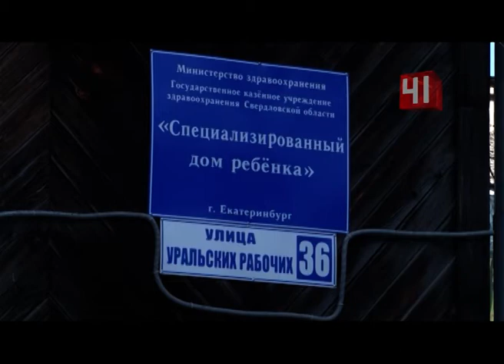Опеку обвинили в торговле детьми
Службу опеки Орджоникидзевского района обвинили в торговле детьми

Супруги из Москвы пожаловались на вымогание взятки

По их словам, положительное решение оценили в восемьдесят тысяч рублей. За такую сумму им пообещали ускоренное оформление документов и гарантировали славянское происхождение малыша. О торговле детьми возмущенная пара рассказала журналистам. По словам супругов, в органах опеки, им сразу объяснили: в доме малютки находятся, в основном, дети с заболеваниями. Причем, почти все они - "социальные сироты", которых можно лишь взять под опеку. Сделать исключение для родителей сотрудники предложили за вознаграждение - восемьдесят тысяч рублей. За эти деньги они помогут быстро и без очереди усыновить здорового мальчика. В службе опеки же утверждают - на них наговаривают. Мол, все предложенные дети будущим родителям не понравились. В ситуации сейчас разбираются следователи.